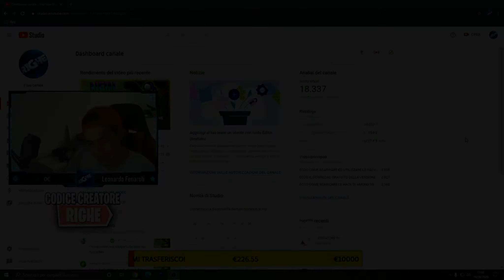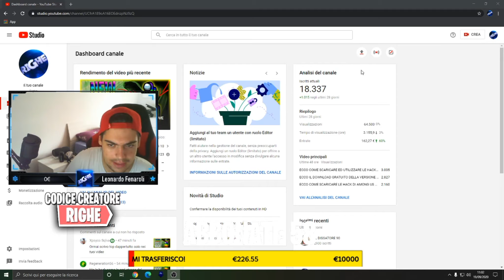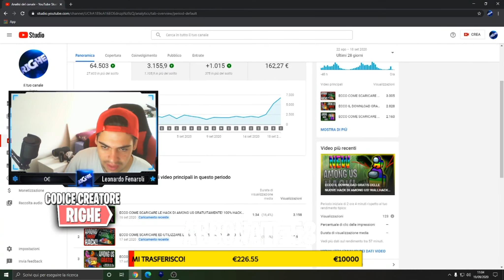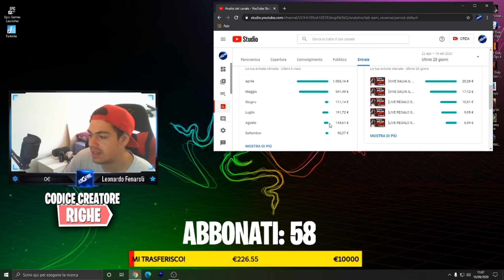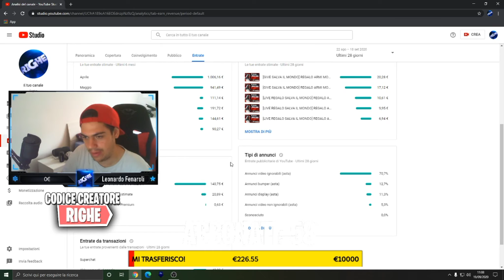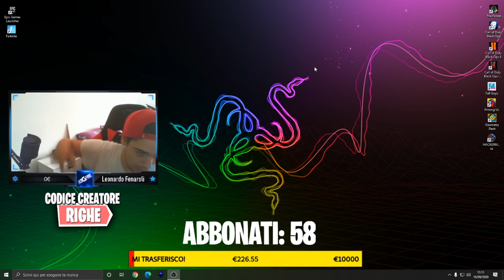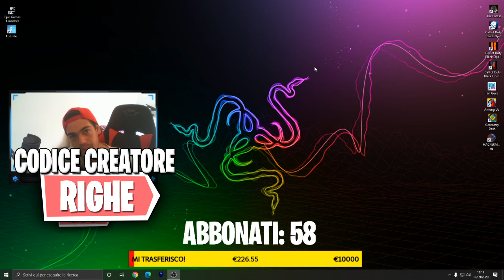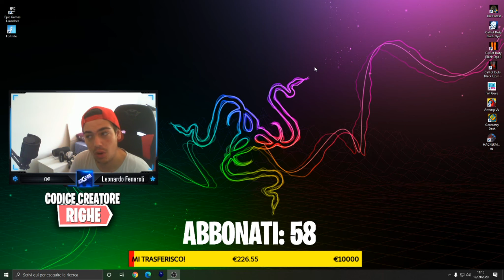QUANTO GUADAGNO SU YOUTUBE💲 | COME INVESTIRE I PROPRI SOLDI PER PROGETTI! HOW MUCH YOUTUBE PAID ME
HEY TU! VUOI SAPERNE DI PIU' SU DI ME, E SULLE ARMI LEGACY?

benvenuti a tutti ragazzi! Io sono Righe! in questo canale vedrete molti video FORTNITE BATTAGLIA REALE e in particolare SERVER PRIVATI dove givvo SKIN! mi raccomando se non volete perdervi nessuna live server  privati allora  iscrivetevi con campanella attiva su tutte le notifiche! sono sempre in live dalle 16 alle 20! non mancare!

SE TI VA DONA PER IL CANALE!